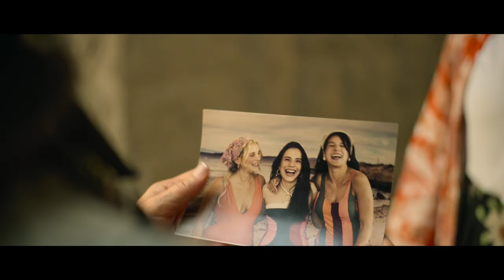¿Cómo matar a Mamá? | Tráiler Oficial | Star Distribution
ESTRENO 10 DE MAYO - SOLO EN CINES

¿Qué harías si tu mamá te pidiera que la ayudes a quitarse la vida?

Este es el dilema al que se enfrentan las hermanas Camila (Diana Bovio), Teté (Ana Valeria Becerril) y Margo (Ximena Sariñana) cuando se enteran que a su mamá, Rosalinda (Blanca Guerra), le queda poco tiempo de lucidez. Ésta es la premisa de ¿CÓMO MATAR A MAMÁ?, película producida por BTF Media y La Palma de Oro Films, distribuida por Star Distribution.